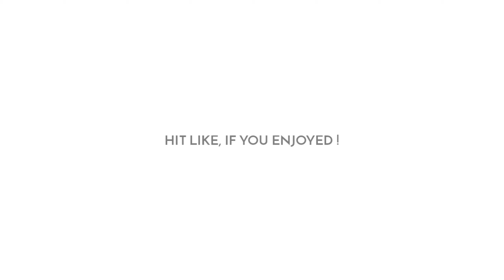Roberto Carlos with 98 Curling in eFootball PES 21 Mobile !!! 🔥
In this video I have shown Curl shot goals of Roberto Carlos with 98 Curling power in eFootball PES 21 MOBILE android/ios.

Join our Telegram community to get all new updates,new tricks at first

👉 All types of accounts are available with any LEGEND you want. Fully secured and trusted by me.

Here are more skill tutorials for pes 21 mobile. Some of those made in pes 20, but Fully working

ABOUT PES 21 MOBILE